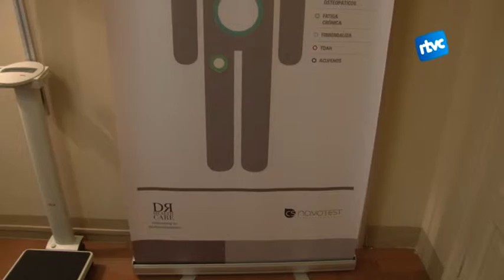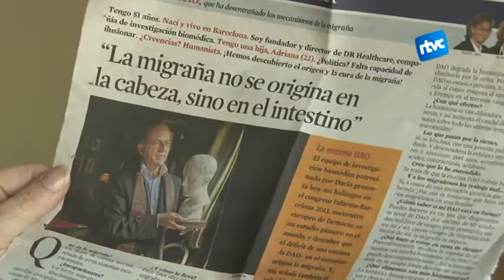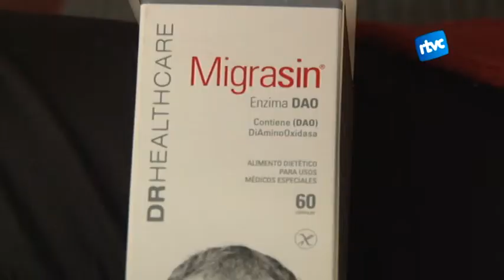L'enzim DAO com a tractament per la migranya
El cas de la Lali forma part del 90% de persones amb migranya que han aconseguit millorar la seva qualitat de vida. Tot plegat, gràcies a ingerir una càpsula de l'enzim DAO abans dels àpats i seguir una dieta baixa en histamina.